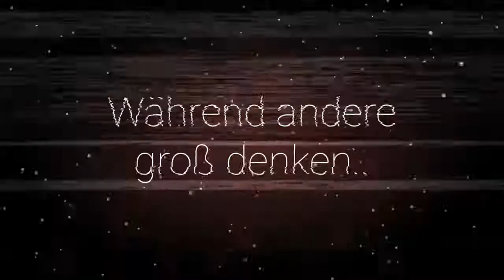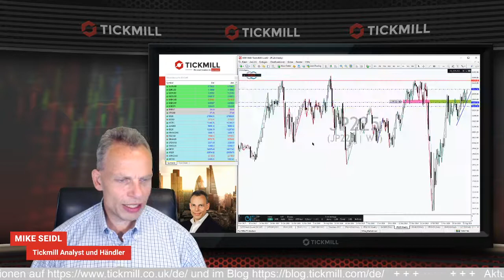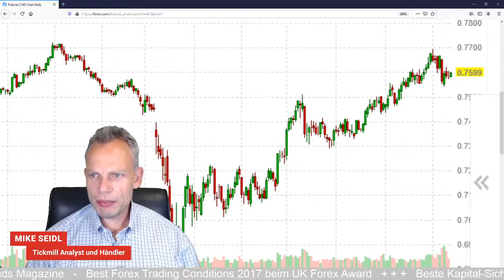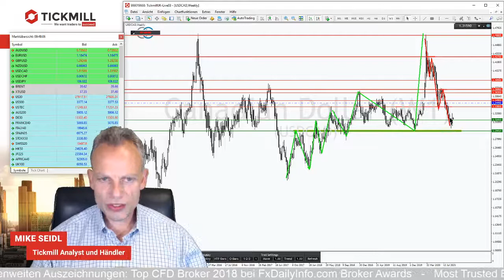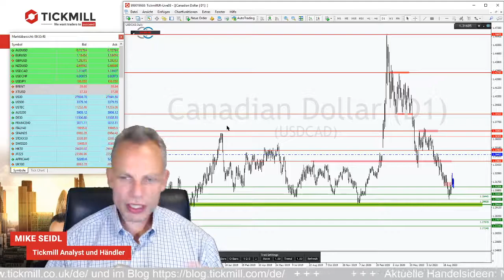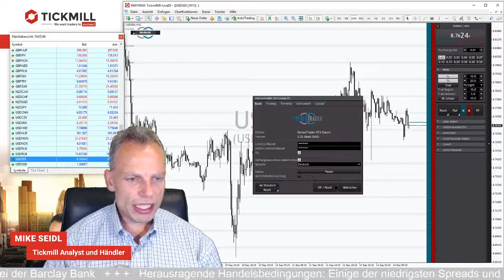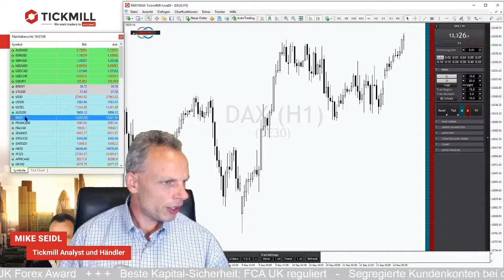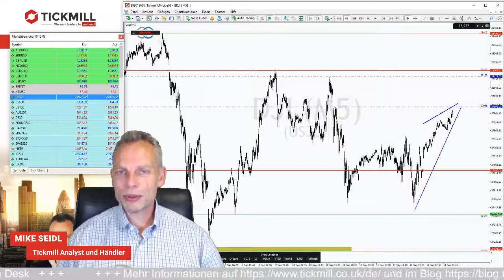Die Bullen in DAX und Co machen sich bereit die Barrieren einzureißen!